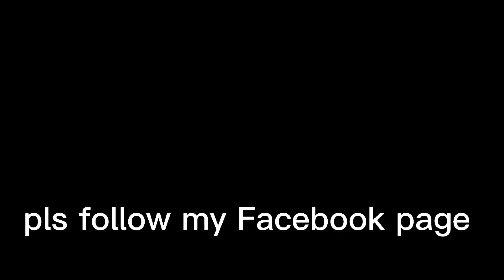Pangalawang pag abono ng talong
pangalawang pag abono ng talong 🌱🌱 Buhay bukid Happy Farming po.